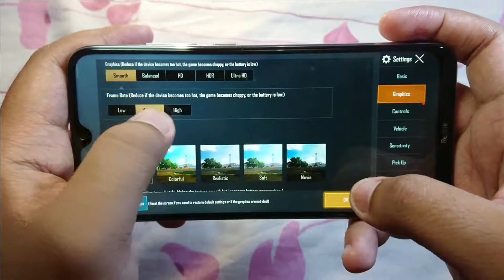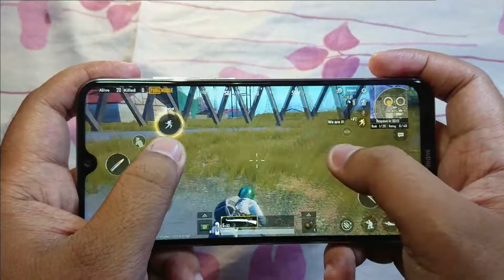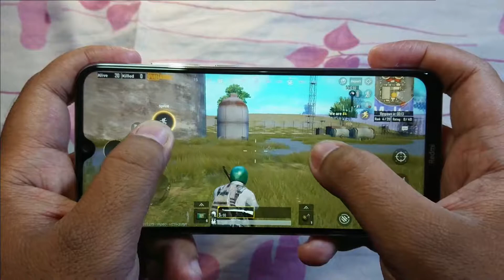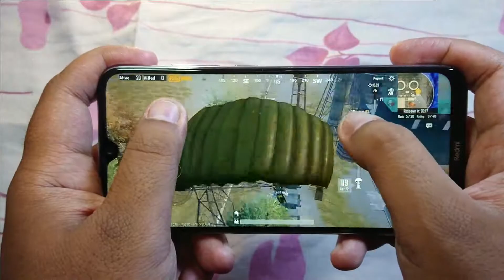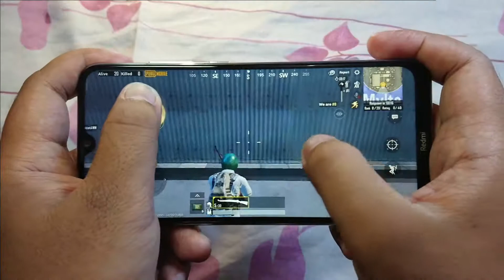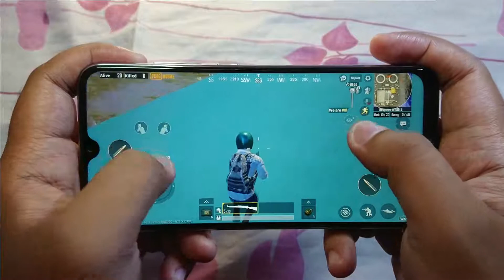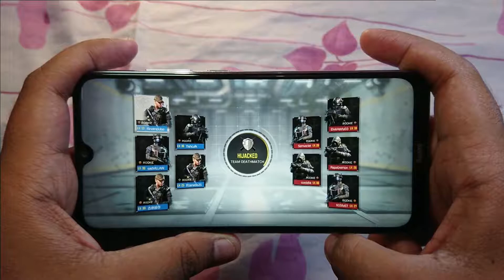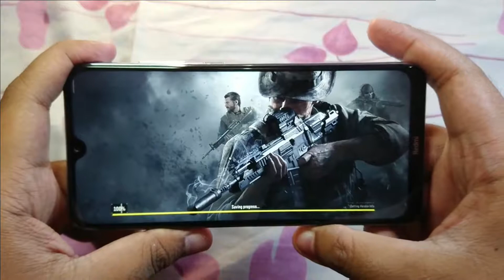Redmi Note 8 Gaming Test - PUBG Mobile - CODM | Call of Duty Mobile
Gaming performance test for Redmi Note 8. Di misi kali ini, Xiaomi memintar Mi Explorers Performance untuk tes gaming di Redmi Note 8 series. Di tes gaming ini terbagi menjadi 4 bagian :
1. Racing
2. FPS
3. Adventure
4. MOBA (Multiplayer Online Battle Arena)
dan ini adalah tes ke-2, gaming FPS/TPS (First Person Shooter/Third Person Shooter) untuk game PUBG mobile dan COD Mobile

Hasilnya? Silahkan kalian tonton video ini ;)